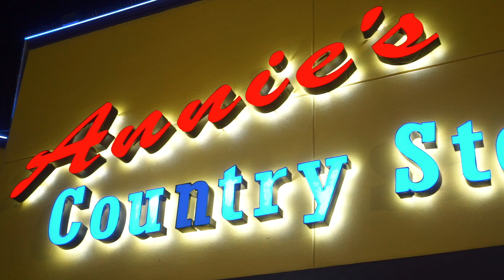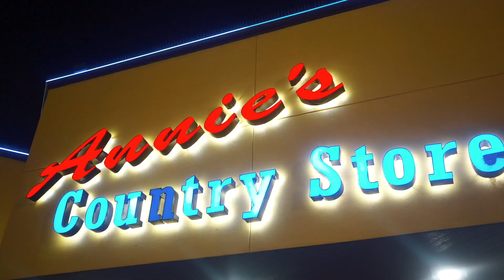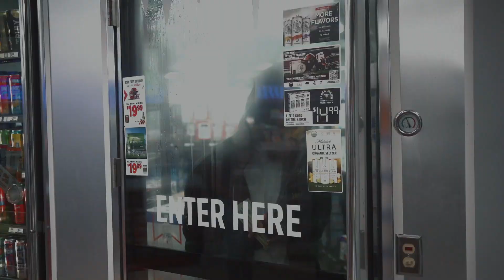Cap10 - Watching Snakes feat. FME Ello (Official Video)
Shot & Edited By: @DJFilmsProductions